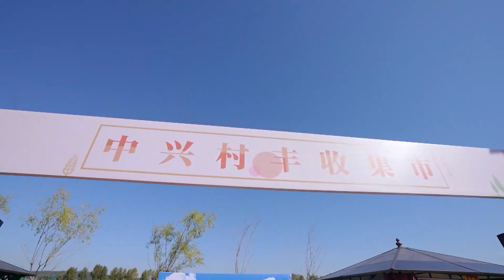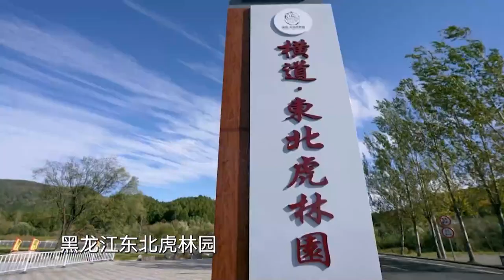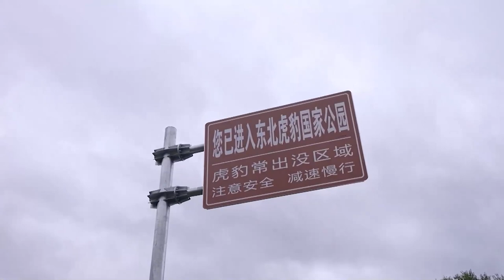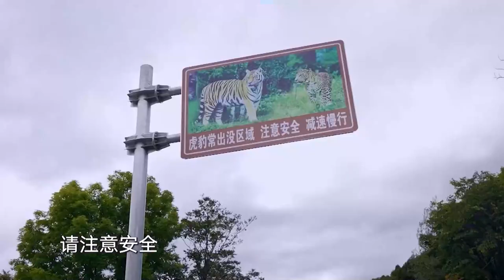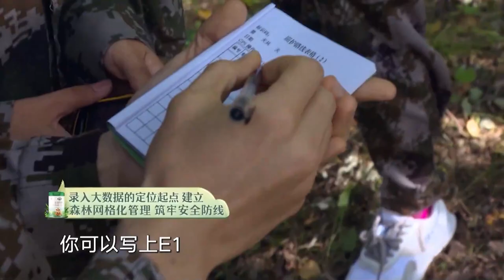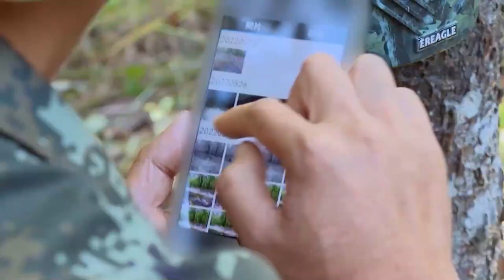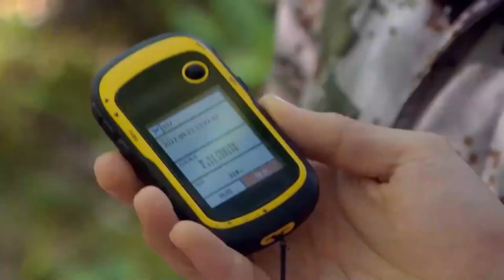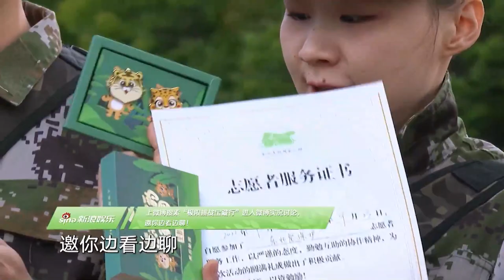【极挑风景人文特辑】极挑团 带你体验中国各地民俗文化 江山美景尽收眼底！ | 《极限挑战》Go Fighting! SPECIAL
【简介】
《极限挑战宝藏行 (第三季)》，主题为国家公园季，是上海东方卫视大型励志综艺节目《极限挑战》的衍生公益节目《极限挑战宝藏行》的第三季 ，以“中华人民共和国国家公园”为节目行进路线，展现迷人的自然风景、近距离感受生物多样性的魅力，共同守护生态环境。在本季节目中，极限男团再度启程，携手新成员传递生态环保新理念，共同守护生态环境。本次旅途将由东北虎豹国家公园出发，辗转福建武夷山国家公园，途径海南热带雨林国家公园等，带观众一同领略迷人的自然风景，与观众一同感知自然的奇妙，开启一段段探秘自然风光和保护生态文明的寻宝之行。